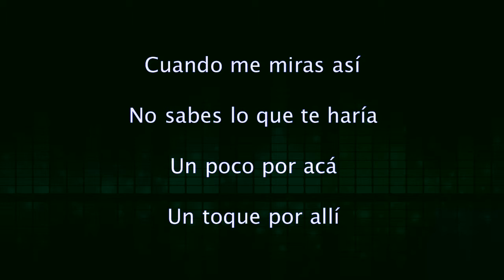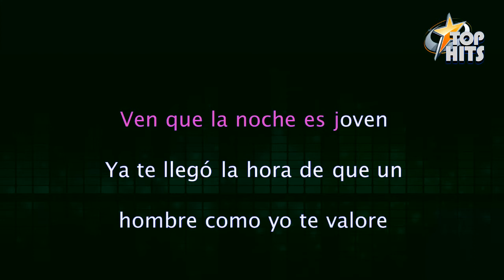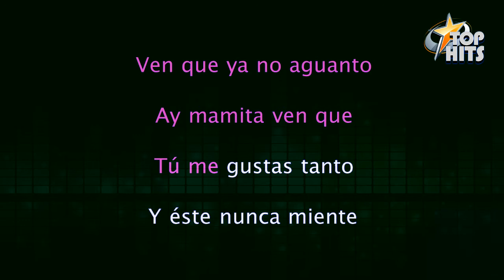Mamita - CNCO - Tophits Karaoke